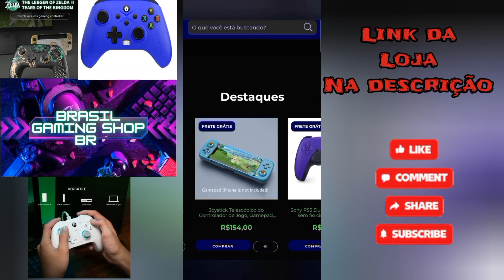[Cyberpunk 2077 Phantom liberty] - Patch 2.02 - 60fps - Xbox Series S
Gameplay direto pelo Xbox series S

compartilhe 👉📱

meu Instagram segue-la galera

patch 2.02 gameplay

NIGHT CITY MUDARÁ VOCÊ

Cyberpunk 2077 é uma história de ação e aventura de mundo aberto ambientada em Night City, uma megalópole obcecada por poder, glamour e biomodificações. Você joga como V, um mercenário fora da lei atrás de um implante único que carrega a chave da imortalidade. Você pode personalizar aparatos cibernéticos, conjunto de habilidades e estilo de jogo do personagem e explorar uma vasta cidade onde as decisões tomadas definem a história e o mundo ao seu redor.

JOGUE COMO UM MERCENÁRIO FORA DA LEI

Torne-se um cyberpunk — um mercenário urbano equipado com melhorias cibernéticas — e construa a sua lenda nas ruas de Night City.

Use uma variedade de armas aprimoradas, habilidades de hack e implantes de melhorias corporais para se tornar o melhor matador de aluguel da cidade.

Derrube todos, desde seguranças corporativas e policais até gangues e outros mercenários para ganhar a credibilidade necessária para obter acesso a serviços melhores.

Gaste seu dinheiro suado em armas, aparatos cibernéticos ou divirta-se adquirindo carros, motocicletas e roupas deslumbrantes.

VIVA NA CIDADE DO FUTURO9

Entre no enorme mundo aberto de Night City, um lugar que define novos padrões no quesito de complexidade, profundidade e visual.

Aventure-se por uma cidade maior do que a vida, explore zonas de guerra controladas por gangues, negocie no centro tumultuado da cidade e invada propriedades corporativas.

Faça negociações com canais astutos, celebridades desesperadas e inteligências artificiais rebeldes — tudo enquanto luta com toda a garra que tem para ser alguém em Night City.

Tome decisões em sua jornada e assista à história mudar com base nas suas ações.

ROUBE O IMPLANTE QUE CONCEDE A VIDA ETERNA